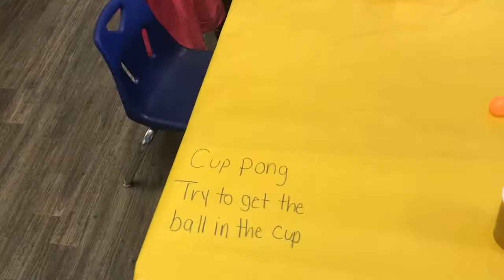That's Definitely NOT Kid Friendly!!!//VLOG #21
I finally decided to start vlogging again, well try to anyway. This weekend we went to Avery's fall festival at his school and then took a stroll in the mall.

Music
Song: Dizaro - Kannushi (Vlog Music No Copyright)